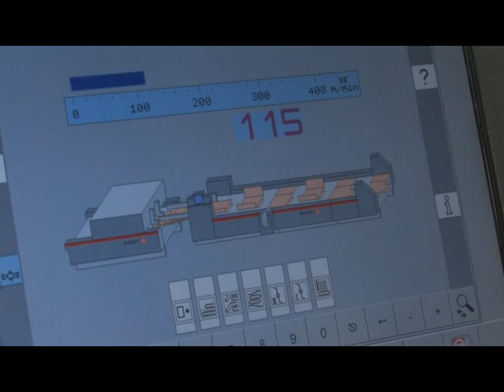Bobst expertfold cutforbob